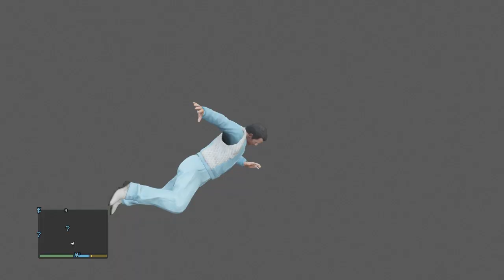GTA V Special Vehicle Guide: UP (TODO PT1) "Bugstars" Burrito (Read Description)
In this Video, I show how to obtain the UP (TODO PT1) "Bugstars" Burrito from "The Jewel Store Job (Smart)." After I obtain it, I reload the Save and show that it's still there.

***Before I made this Video, I landed a Helicopter as Michael near his Interior Garage and then exited the Helicopter and walked forward a bit, then Quicksaved.  I then reloaded that Save and saw the Helicopter in memory still, so I then walked forward some more and again, Quicksaved.  This step is VERY important and if you don't do it, this will happen

I am not sure why that even happened in that Video I linked above since I was driving the Unique "Humane Labs" Brute Boxville to Michael's Interior Garage before the Video and did the same exact thing, only in that other Video, the game crashed when I would press Retry during "Bugstars Equipment."  I was told that if a Vehicle was left in memory, when you would press Retry, the game would put you in that Vehicle, but for me on PS3, that isn't the case and the game just crashes and would appear unobtainable even though it is possible as you can see.

To obtain it, first you have to choose the Smart Approach during Casing the Jewel Store, and then you have to pass the BZ Gas Grenades Heist Setup after it! BZ Gas Grenades must be passed first, and you MUST have the Bugstars Equipment Setup Mission on the Map!

To obtain the UP "Bugstars" Burrito, you have to use the Tire Rack Garage Glitch as Michael before Bugstars Equipment. For New Gen, you'd have to use the Jerry Can Trick. Once you're in the Garage Mode as I show in the Video, you have to RUN all the way to the "Hs" Icon in the Docks and start the Setup Mission.

After the Setup was started, run away from the Location until the Mission fails. Once the Mission has failed, hit "Retry." Now, run away again until the Mission fails, and hit "Retry." Now, again, run away until the Mission fails, but this time you will get a new Option saying "Skip." Hit "Skip" and you'll skip the Bugstars Equipment Mission, and will be immediately put into the Jewel Store Job!

This is the so-called Skip Method, which is only used for this Burrito. On Next Gen, it's also used for the Pack Man Vehicles such as that Red PP Packer, and the UP/EC2 JB 700 with EC2 Rims.

Once the Heist has started, exit the Garment Factory, and run away three times again like before, hitting "Retry" until the "Skip" Option comes up. Once it does, hit "Skip." Now, you'll be close to Vangelico as Franklin. Run to Vangelico, and enter the UP Burrito nearby. You'll be teleported to the Garage and the Mission will fail.

After this, you need to hit "Restart" and do the Mission normally until you pass it. You NEED to pass it since this dumb Mission doesn't allow you to fail and exit it. After the Mission has been passed, you have to check either F's or M's Impound Garage, as one will have the UP Burrito inside. It's different on different Versions.

If you're on Patched Old Gen or the New Gen Versions, you can use the Interaction Menu to drive while inside the Garage Mode! There is no Interaction Menu on Unpatched Old Gen, so there you have to run.

Note that lately there have been Methods found to obtain these Jewel Store Special Vehicles, but the majority of them can only be obtained on Next Gen. These Vehicles are the Lustered/EC2/UP (RW1602B0) Black Burrito, Unique Bati 801RR, Lustered/EC2 Grey Washington, and EC2 Red Intruder. Note that the Bati 801RR is Unique ONLY on New Gen, while on Old Gen it casually spawns in traffic. Also note that the Lustered/EC Green "Pop's Pills" Benson is still Unobtainable!